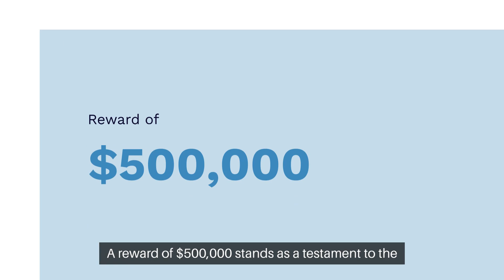Unveiling Tanya Lee Glover: A Decade-Long Mystery Unraveled!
In this gripping narrative, delve into the chilling discovery that shook the tranquil streets of Alderley, Brisbane. Unravel the haunting mystery surrounding Tanya Lee Glover's fate, concealed for ten years behind a basement wall. Explore police investigations, forensic revelations, and the complexity of Glover's secluded life, unraveling clues from her minimal connections and the challenges of deciphering her untimely demise. Witness the intertwining layers of the Alderley unit complex in this perplexing case, as authorities seek answers, offering a staggering reward in pursuit of justice. Join us on this emotional journey, from chilling crime scene reenactments to heartfelt tributes, as we navigate through a community's quest for closure and justice. Be a part of Glover's legacy, a beacon advocating for unresolved stories and lost lives. Connect with resources, seek support, and join hands in illuminating the shadows concealing stories like Tanya Lee Glover's. This video serves as a tribute to all involved in unraveling the truth and calls for engagement in shedding light on these lingering mysteries.